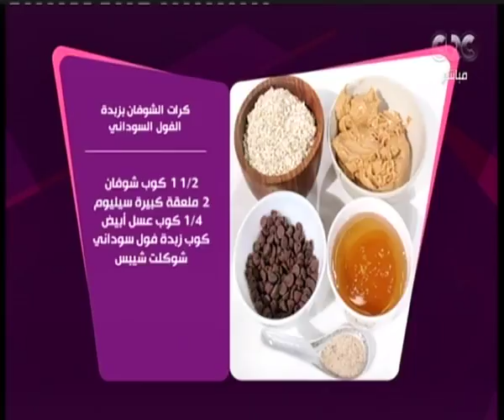الستات ما يعرفوش يكدبوا | من غير جيم .. تعرف علي الأكلة المناسبة لتقوية عضلاتك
حلقة الستات مايعرفوش يكدبوا - ( تعرف علي الأطعمة الصحية المفيدة للجسم بجانب الأشياء المفيدة لتقوية الشعر من أطعمة والوجبات الفاتحة للشهية مع دكتورة مها راداميس) | حلقة بتاريخ 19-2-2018

ضيف الفقرة
د. مها راداميس